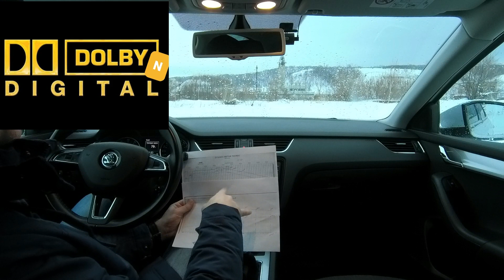Skoda: Правда про Моторы и Масло. Итоги 2021 года (2022)